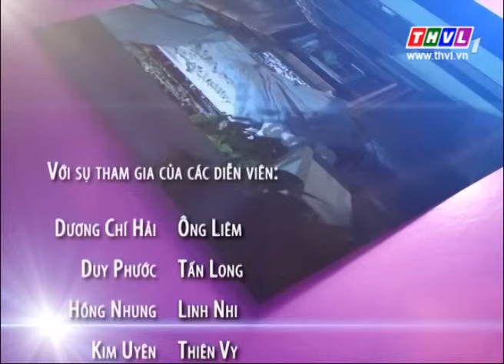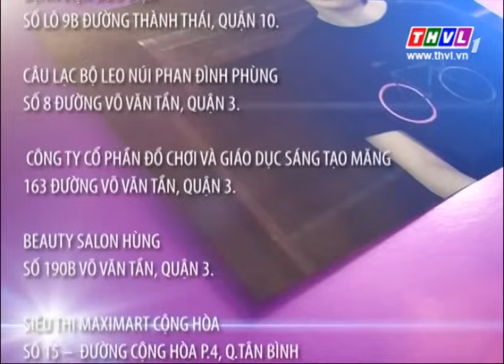Lặng lẽ yêu em - Tập 14